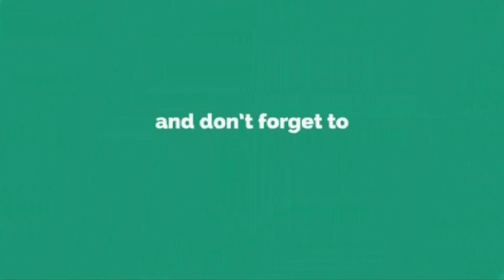जब भी मन दुखी हो अकेले पड़ जाओ इसे सुनो Best Motivational speech Hindi video Best Life quotes